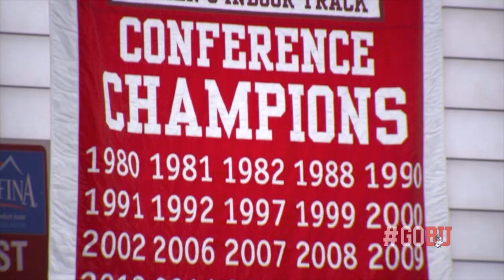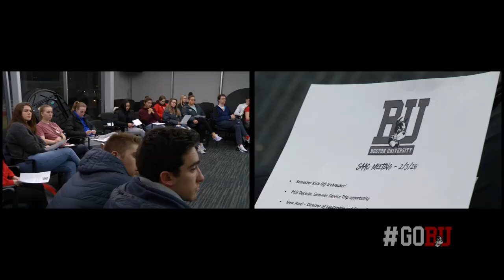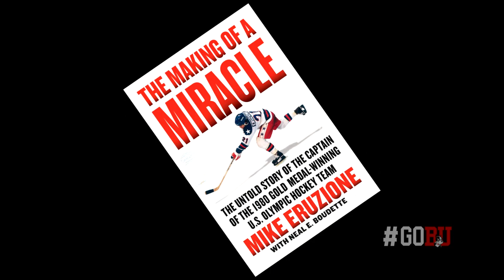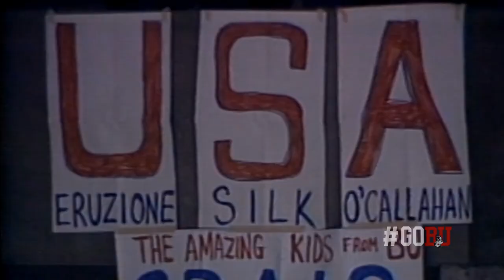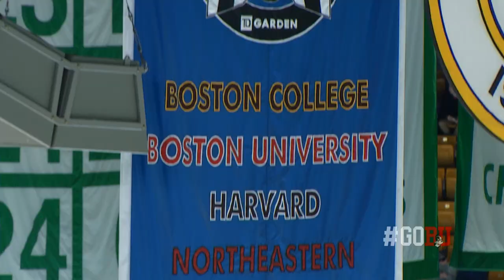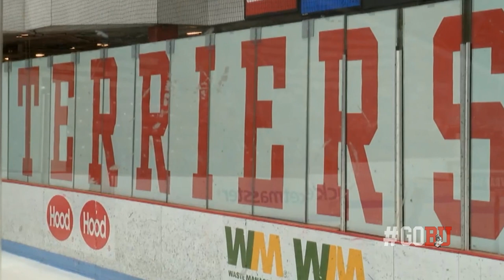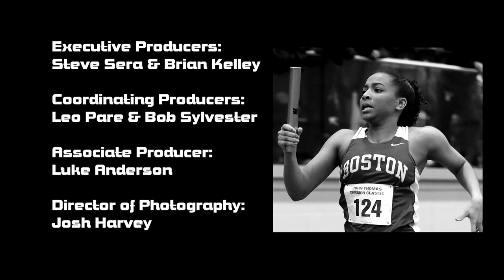BU Terriers Unleashed || 2019-20 || Episode 3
Third episode of BU Terriers Unleashed includes features on the indoor track & field teams and their world-class facility, men's and women's tennis, men's basketball and the Beanpot tournaments.